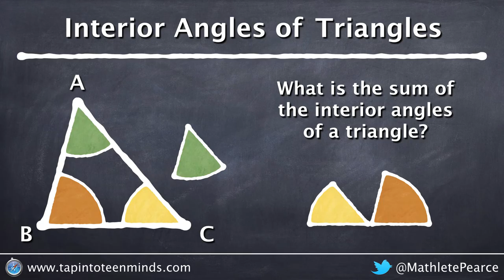Visualizing the Interior Angle Sum Of A Triangle | Geometric Relationships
Visualizing Mathematics Series: Geometric Relationships.  In this animation, we will explore the interior angle sum of a triangle.